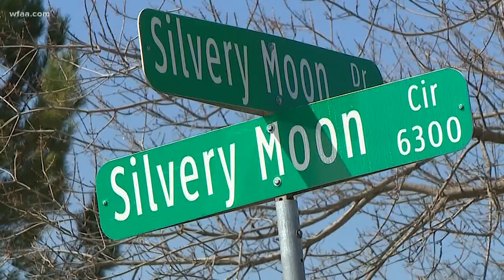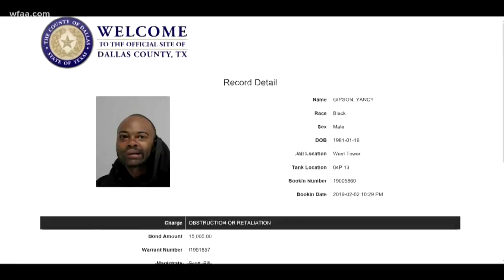Burglar breaks into home, steals electronics, smears human waste on bathroom walls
Police say this is one of several burglaries on the same street and are actively investigating.